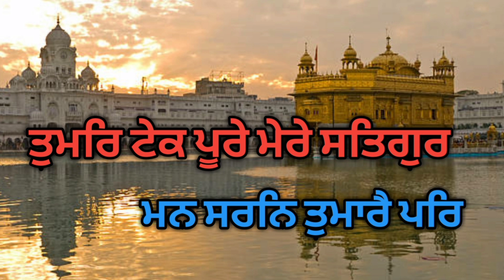ਗੁਰਬਾਣੀ ਸਟੇਟਸ#gurbani status#whatsappstatus dharmik status instagram story#lovesgs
ਗੁਰਬਾਣੀ ਸਟੇਟਸ
gurbani status
gurbani Shabd status
amrit Vela gurbani status
gurbani video status
gurbani video
instagram story
gurbani Guru Granth Sahib Ji